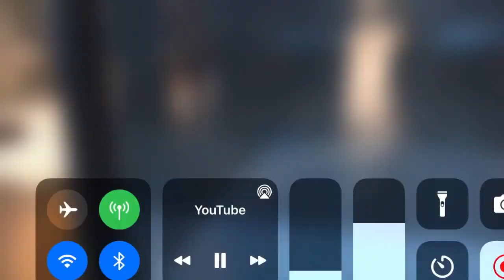Short IRL Elevator Chime Compilation in Dubai